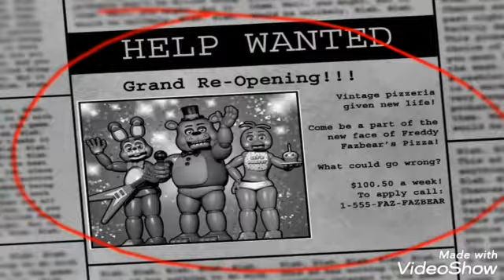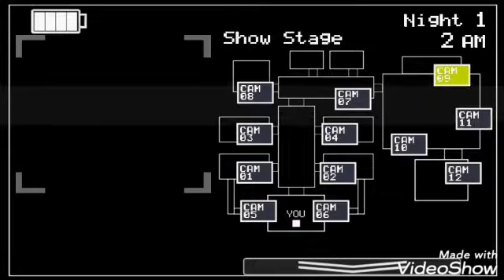They're Back!!!!!!|Fnaf 2 50 view celebration and 10 subscriber special